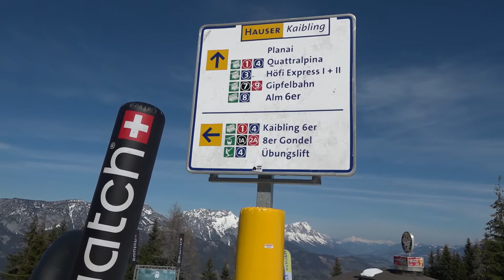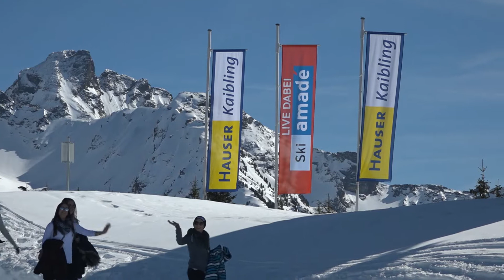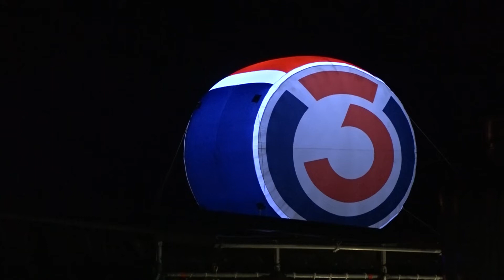Sound Everest Winterfestival 2019 am Hauser Kaibling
Mit fulminanten Gigs von Sido, Folkshilfe, Josh, den besten "Woodstock der Blasmusik"-Acts, genialen Snow Break Europe DJ's  und durchtanzten Party-Nächten im Ö3 Mountain Circus ist die erste Sound Everest Winterfestivalreise zu Ende gegangen. Am Abschlusstag gab es noch einen herzhaften Winter-Frühschoppen bei Grillhendl und Blasmusik. Das alles bei Kaiserwetter und perfekten Pistenverhältnissen. Besucher und Veranstalter zeigten sich äußerst zufrieden.

*HausAir Mainstage*

Am Freitag begeisterte Sido als Headliner des ersten Tages das Publikum auf der HausAir Main Stage. Er hatte sein Publikum fest im Griff. Die Textsicherheit seiner Fans war bei dem abgefeierten Hitfeuerwerk bemerkenswert. Eingestimmt wurden die über 2.000 Besucher von Krautschädl, Mono & Nikitaman und Moop Mama.

Am Samstag rockten sich Edmund, Josh, Lemo und besonders eindrucksvoll Folkshilfe mit fulminanten Gigs in die Herzen der Fans.

*Woodstock Winteralm*

Sensationellen Anklang hat die Woodstock-Winteralm gefunden. Am Freitag und Samstag haben die Fexer, die Eschenauer Tanzlmusi, die Tegernseer Tanzlmusi, die Schoffeichtkoglposcha, die Wüdara Musi und Viera Blech das Publikum mit gepflegter traditioneller Blasmusik vom Feinsten unterhalten.

*Swatch Hütteneskalation & Ö3 Mountaincircus*

Den Berg zum Beben brachte Freitag und Samstag auch die von Snow Break Europe bekannte und legendäre Swatch Hütteneskalation. Und nach den Gigs war der Ö3 Mountain Circus „the place to be“. Splashline Resident DJ RUDY MC und die Ö3 DJs Marco Jägert und David Gstraunthaler haben die Stimmung so richtig angeheizt.

*Winterfrühschoppen*

Der abschließende Winter-Frühschoppen am Sonntag - wieder bei frühlingshaften Temperaturen und perfektem Wetter -  bildete den Abschluss einer rundum gelungenen Premiere des Sound Everest Winterfestivals. Bildnachweis: Splashline